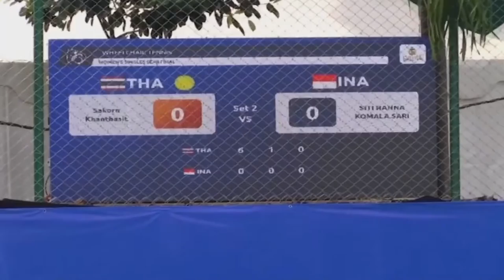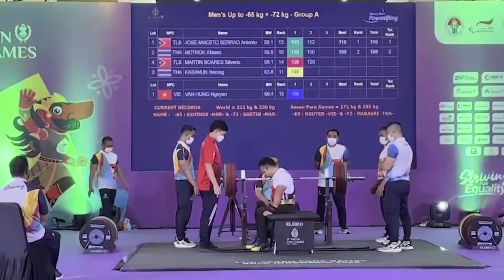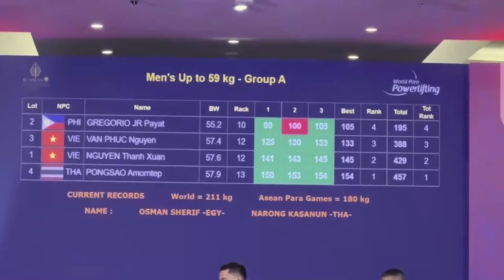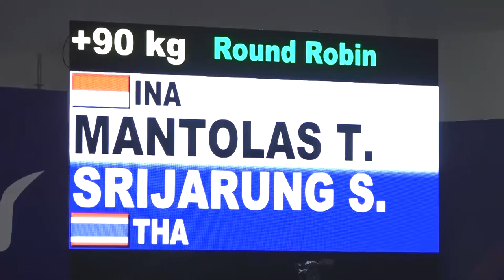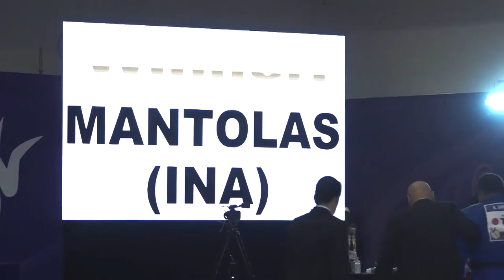ภาพข่าวความเคลื่อนไหวอาเวียนพาราเกมส์ วันที่ 3 สิงหาคม 2565